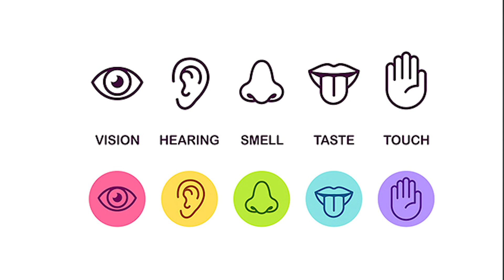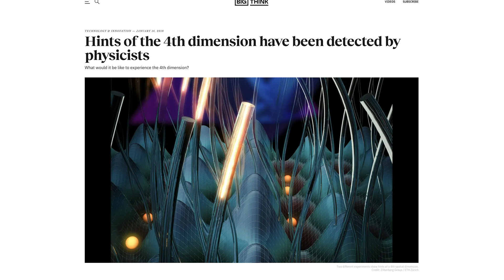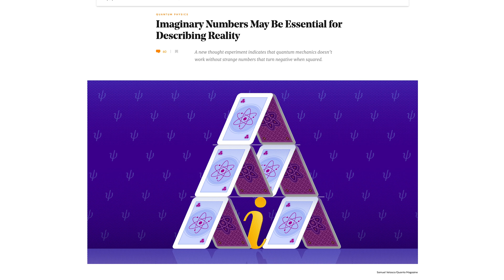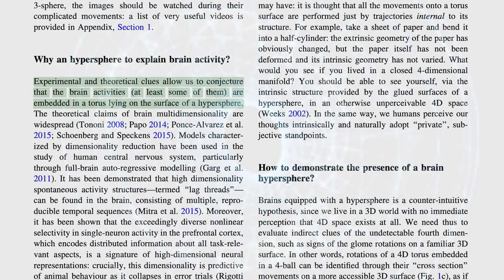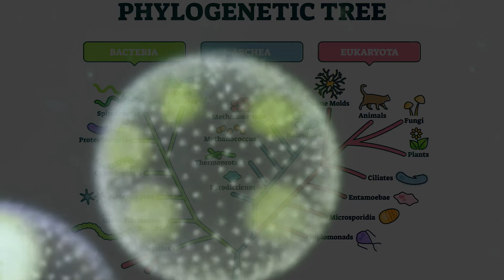CE-5, Remote Viewing, and Telepathy Scientifically Explained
Physics keeps on suggesting that there are hidden dimensions beyond the 3 spatial ones plus time. Now... biology suggest that as well.

Can a hidden, fourth spatial dimension explain the claimed results from things like CE-5, Remote Viewing, and Telepathy? Is this the mechanism for ESP? If so... how can we begin to think about it?

Watch RBS to find out!

Paper: Towards a fourth spatial dimension of brain activity